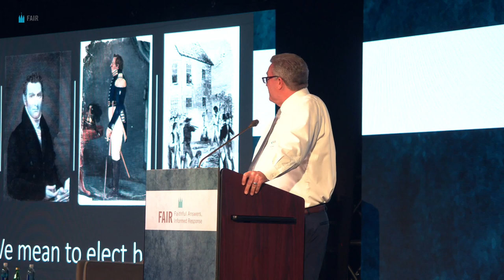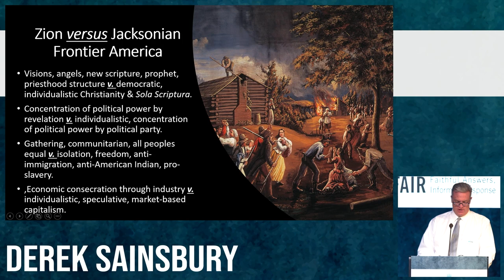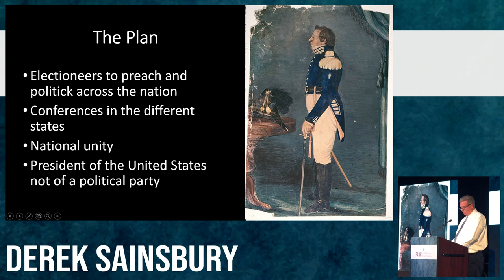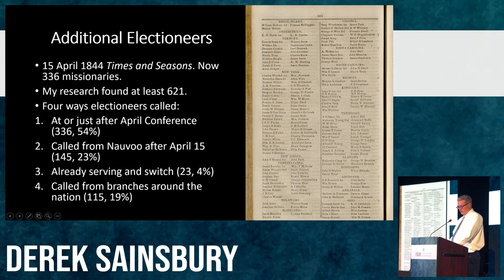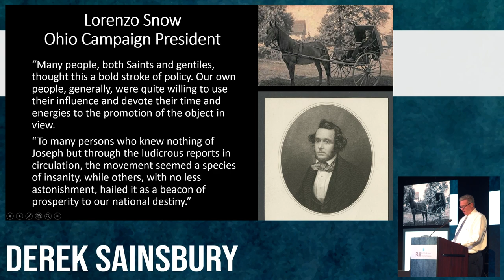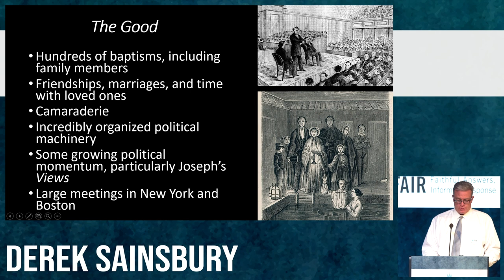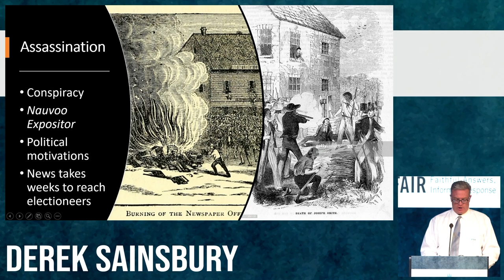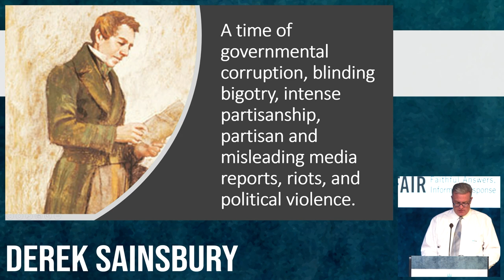"We mean to elect him": Electioneer Experiences during Joseph Smith’s 1844 presidential campaign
By Derek Sainsbury from the 2021 FAIR Conference. Please join us for the 2022 FAIR Conference!